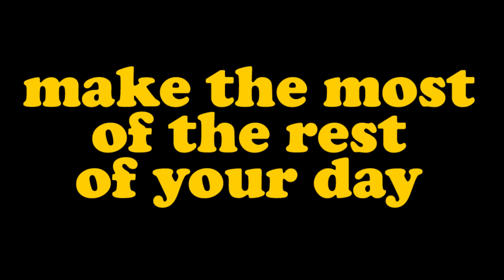#67 Two morning runs at Silver Star, British Columbia, Canada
Join me for a few Peaceful Moments getting two early runs at Silver Mountain Resort in British Columbia in Canada.

Following on the the last video which was the first two runs of the day, there is still plenty of groomed run action to be had. First is Whiskey Jack which is a decent blue run on the front side of the mountain; then we switch to the back side of the mountain to take on Wee Willie which is another blue run. Wee Willie is great fun as you ski through a corridor of trees that ends in a sharp left turn.

A beautiful day and glad to be alive, skiing in the sun on a beautiful mountain.

No music with this one, just the sound of the wind and the snow!